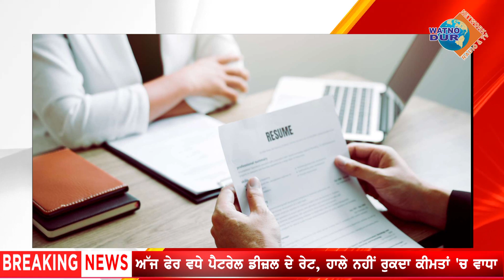Watno Dur Daily News Highlights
Please Share & Follow our Facebook Page.
Thanks